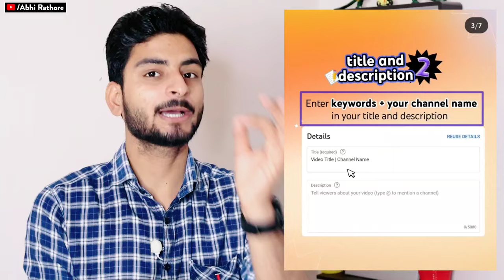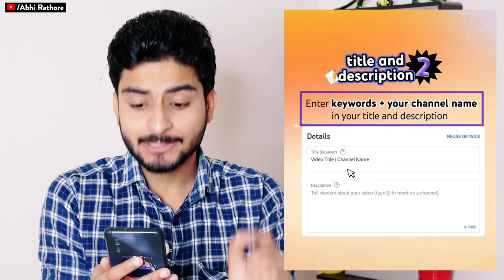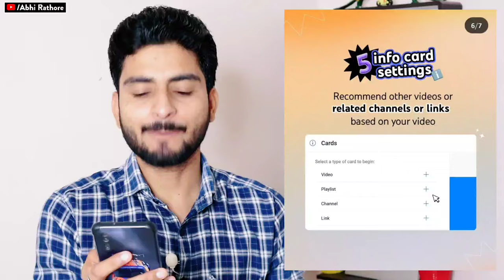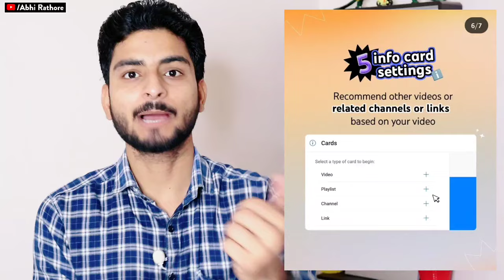आ गया धमाकेदार Update 🔥 |new update youtube 2024 | youtube new update today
My Gears👇🏻👇🏻👇🏻👇🏻👇🏻

1👉 Boya mic(Best mic)
2 👉 Tripod (Best Tripod )
3 👉 Background Light
4 👉 Green screen
5 👉 Best Wireless Mic 🎙️

Your Queries 👇🏻
youtube updates
youtube update
new update in youtube today
new youtube update
youtube studio